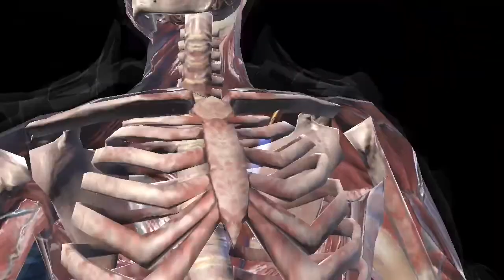Mk mobile | Update Version 2.6.0 | BDT Kano Tower | (42-50) Gaming Play | Gaming Play Jai.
Hi Frnds To Day Our Video.Mk Mobile Update Version 2.6.0 BDT Kano Tower (42-50) Gaming Play. I Hope U Like It Video. Like This. Thank U For Watching My Videos. Jai Hindh.